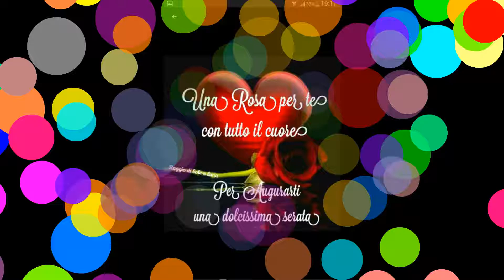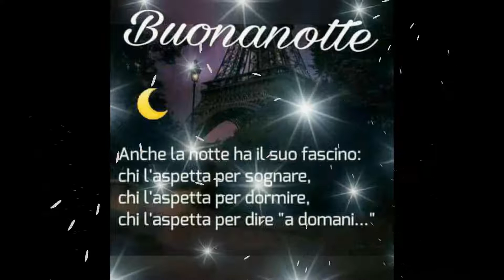Buonanotte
Video da parte di romanoenzina1